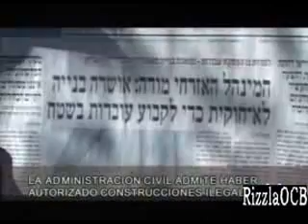DocumentosTV: Defiendo mi Tierra (V de VI)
La lucha de los habitantes de una aldea palestina en contra del "muro de Sharon", este martes

"Documentos TV", dirigido y presentado por Pedro Erquicia, emite "Defiendo mi tierra" un trabajo que fue elegido Mejor Documental en el Jerusalem Film Festival y ha obtenido un Premio Especial en el de Rotterdam.

Una aldea palestina, símbolo de la defensa de los derechos humanos

"Defiendo mi tierra" es un relato de la lucha pacífica de los 1.700 habitantes de Bilin, una pequeña localidad de Cisjordania, Palestina, por defender sus propiedades, sus tierras, sus cultivos de los ejércitos de ocupación de Israel .

Hombres, mujeres y niños se emplearon a fondo para exigir, sin violencia, el desvío del muro que separaba sus viviendas de sus campos de cultivo, de sus rebaños y por tanto de su medio de vida.

Esta barrera, el llamado "muro de Sharon" hace que amplias zonas de Cisjordania queden anexionadas a Israel y separa a los agricultores palestinos de sus tierras, de sus familias, de sus seres queridos... "Defiendo mi Tierra", "Bilin, my love" en inglés, es un documental realizado en condiciones precarias que refleja con nitidez el drama de esas familias palestinas que viven atrapadas en el conflicto entre los suyos e Israel.

En su lucha por defender sus vidas y escasos bienes, los campesinos de Bilin recibieron el respaldo de organizaciones pacifistas de Israel y otras partes del mundo. Y a finales del año pasado, la Corte Suprema de Israel les dio la razón y decretó que el muro que estrangulaba a Bilin fuera modificado a su paso por la aldea.